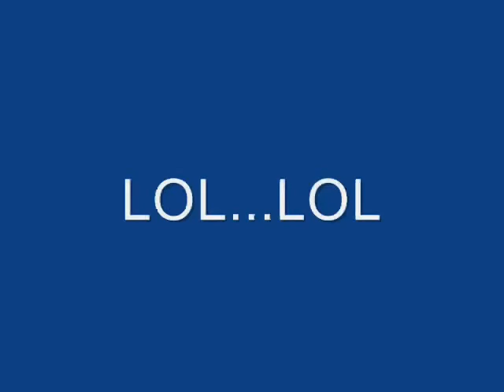LEARNING TO HOVER A SLOFLY 22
Check out our blog for info on the New Copterx 200 V2 coming out soon!